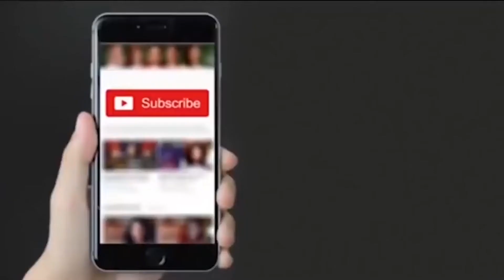Medeor Hospital के Security Guards को 7 महीने से नहीं मिला वेतन | Guards salary issues | Globaltoday